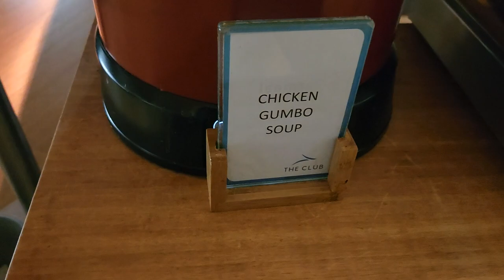시애틀 공항 라운지 먹을거리